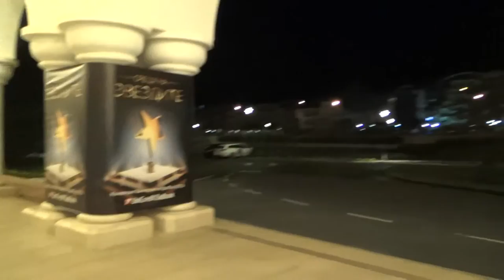Riu Helios Paradise Bulgarien Sonnenstrand TUI best Family - Event von einer Bank